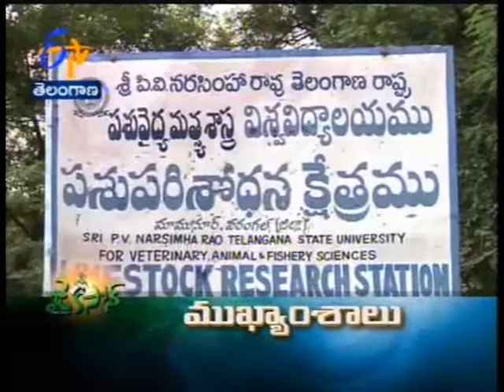Jai Kisan Headlines TS - జైకిసాన్ - 18th November 2015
Jai Kisan - 18thNovember 2015